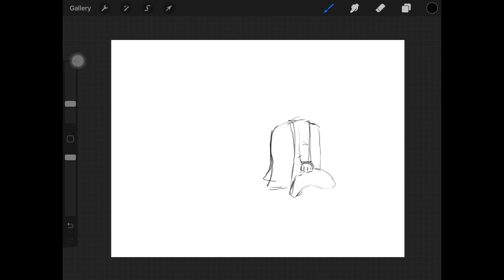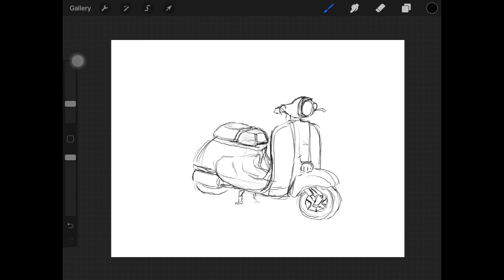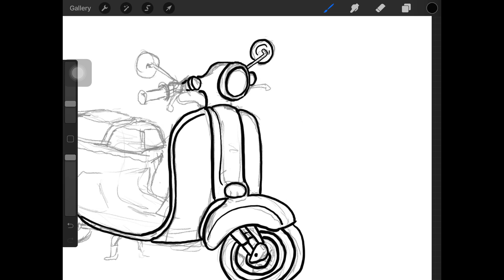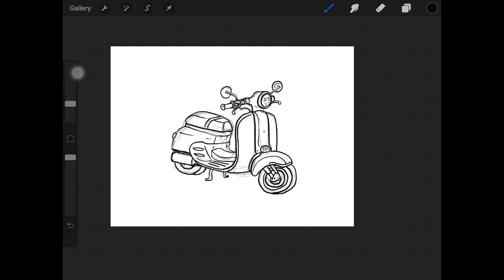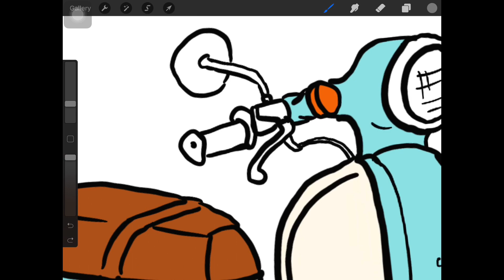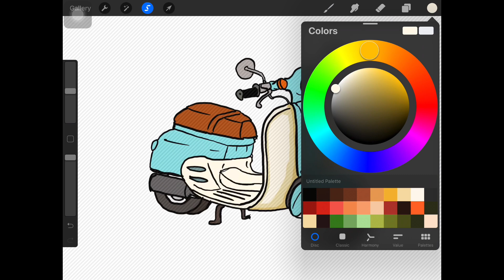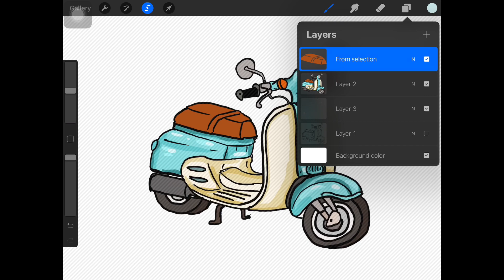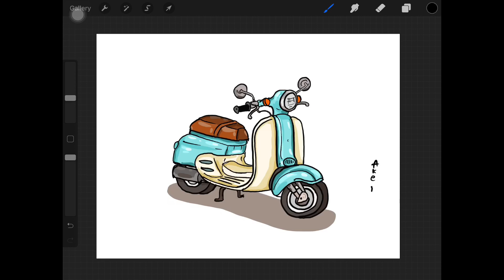Paint with Procreate ( วาดรูปง่ายๆ ด้วยโปรแกรมProcreate )